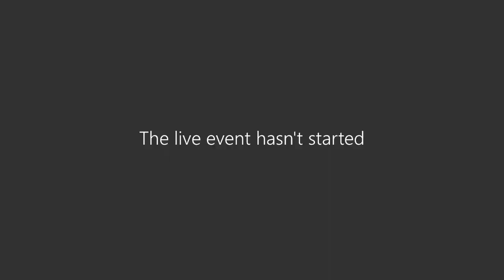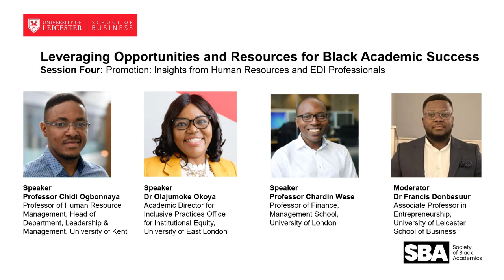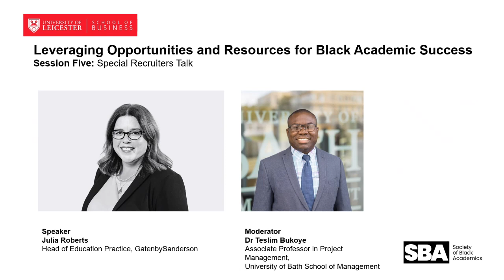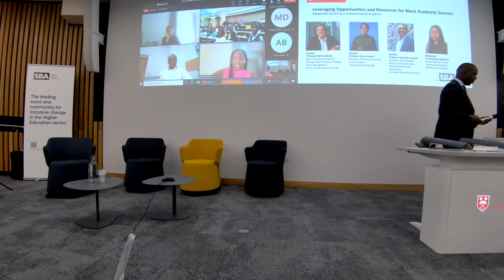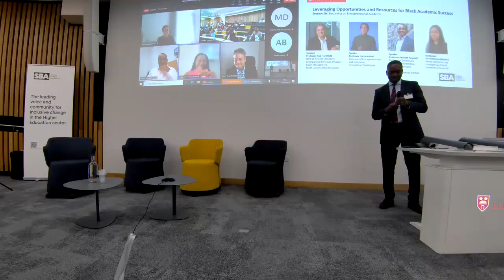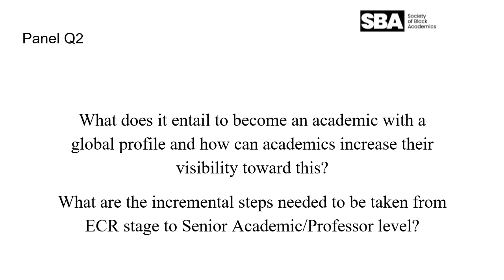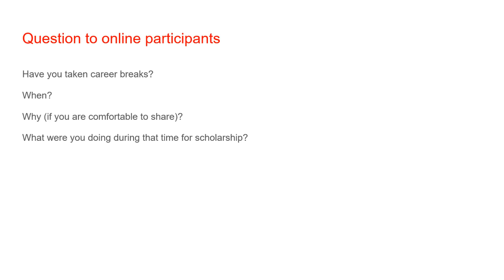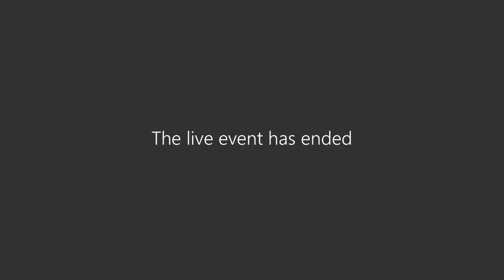SBA Conference Leveraging opportunities and Resources for Academic Success PM Session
Topic: Leveraging opportunities and Resources for Black Career Success
Time: 9:00am – 5:00pm (GMT)
Venue: University of Leicester School of Business

In this session, we had the following topics:
*Promotion: Insights from Human Resources and EDI Professionals*
Speakers:
Professor Chidi Ogbonnaya, Professor of Human Resource Management, Head of Department, Leadership & Management, University of Kent
Dr Olajumoke Okoya, Academic Director for Inclusive Practices Office for Institutional Equity, University of East London
Professor Chardin Wese, Professor of Finance, Management School, University of London
Moderator:
Dr Francis Donbesuur, Associate Professor in Entrepreneurship, University of Leicester School of Business

*Special Recruiters Talk*
Speaker:
Julia Roberts, Head of Education Practice, GatenbySanderson
Moderator: Dr Teslim Bukoye, Associate Professor in Project Management, University of Bath School of Management

*Becoming an Entrepreneurial Academic*
Speakers:
Professor Rob Handfield, Bank of America University, Distinguished Professor of Supply Chain Management, North Carolina State University
Professor Norin Arshed, Professor of Entrepreneurship and Innovation, Hunter Centre for Entrepreneurship, University of Strathclyde
Professor Kenneth Amaeshi, Professor of Sustainable Finance and Governance, School of Transitional Governance, European University Institute
Moderator: Dr Folashade Adeyemo, Senior Lecturer in Law, Liverpool Law School, University of Liverpool

*The Art of Crafting a Global Academic Profile*
Speakers:
Professor Henrietta O’Connor, Professor of Sociology, Provost and Deputy Vice-Chancellor, University of Leicester
Professor Joseph Amankwah-Amoah, Professor of International Business, Kent Business School, University of Kent
Professor Daniel Ladley, Professor of Finance and Dean, University of Leicester School of Business
Moderator: Dr Teeroumanee Nadan, Reshaping HE – Independent Researcher on International, Inclusive & Digital Ed. Chair of Antiracism and Learning Technologies Special Interest Group, Association for Learning Technology

Dr Ade Oyedijo, SBA Founder and Director